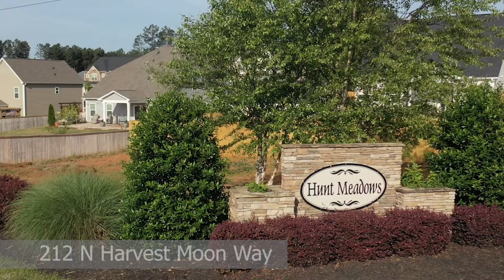212 N Harvest Moon Way